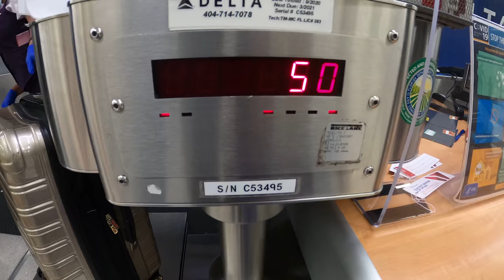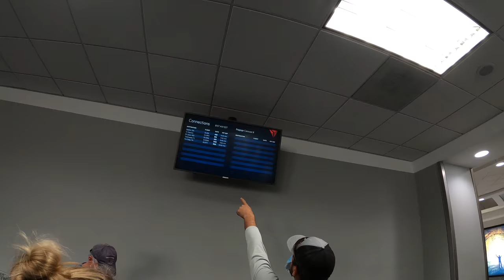“All Men Die, Few Ever Really Live ”Traveling in the Eye of the Storm!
It's an honor to have the opportunity to make videos like this and to tell my story!

We were staying at the Mag Bay Lodge. Very nice place with a lovely staff!